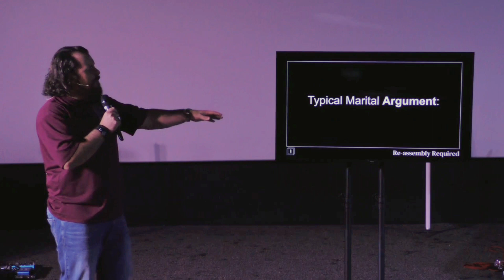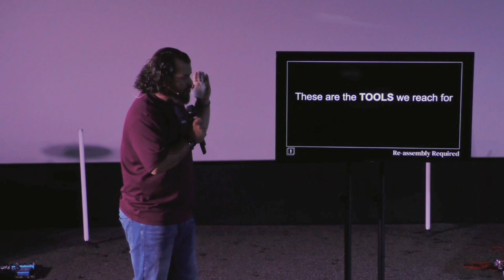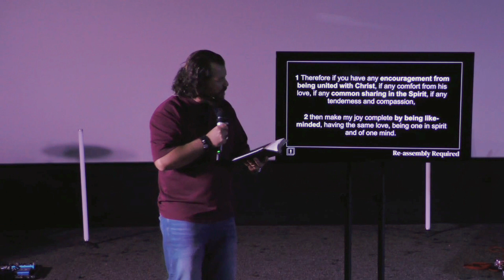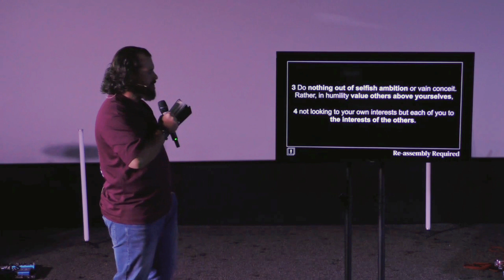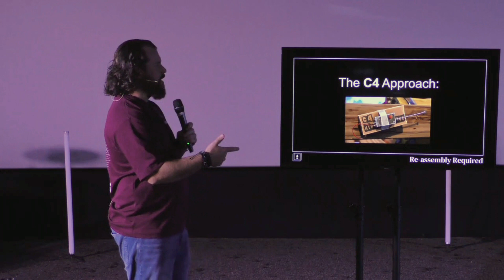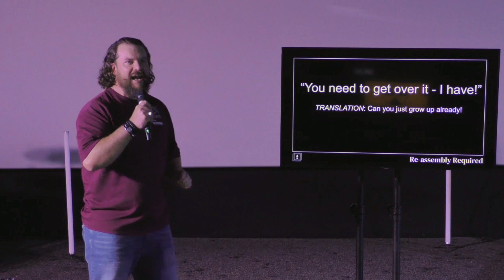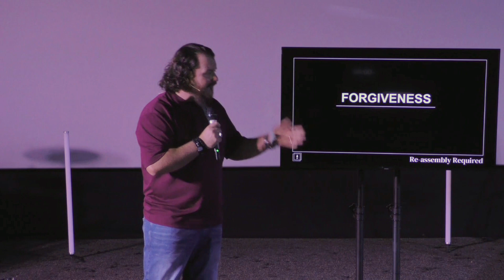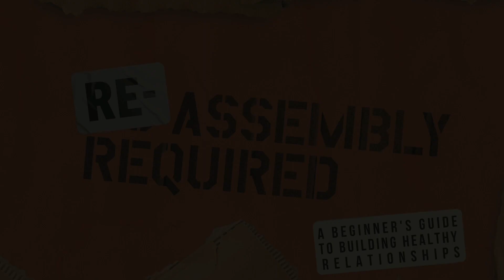Re-Assembly Required - Instructions not included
When it comes to repairing relationships, no one responds well to being convinced, coerced, convicted or controlled. Yet we try those approaches over and over again.